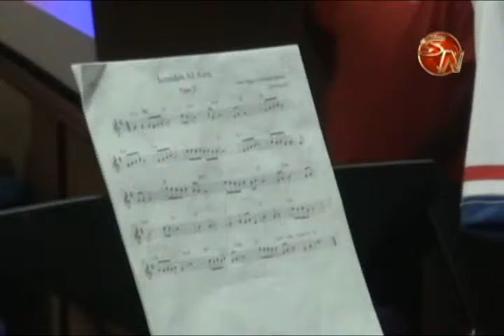Estudiantes de primaria participaron en Festival Estudiantil de las Artes